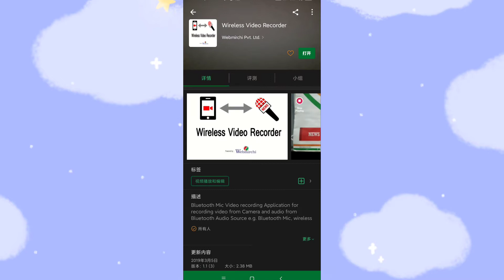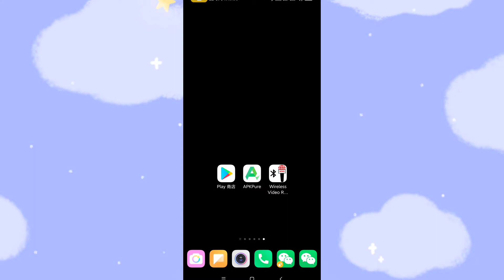Android phone uses Bluetooth headphone internal mic record video sound and voice best solution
Introduce digital products review, unboxing, windows app, Excel functions user manual, Linux command, Android mobile App review, programming language | manuals | tutorial, Python/Python 3/Ipython, Pydroid on mobile coding, C/C# coding, etc.

Android phones use Bluetooth headphone internal mic record sound voice best solution to record voice

I read every single comment and will get back to you soon.

Thank you so much for every one's love and support. 😀